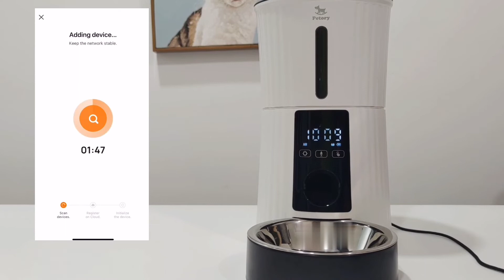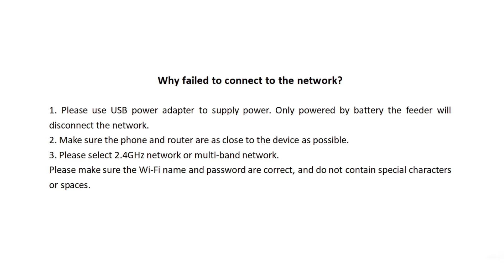Connect F01W with APP Mode